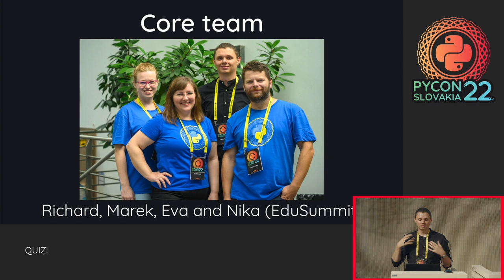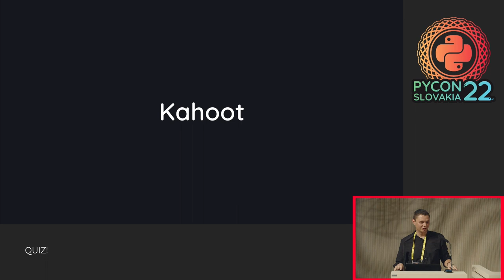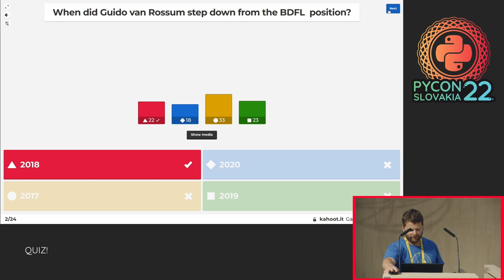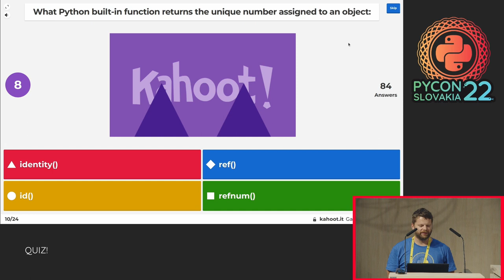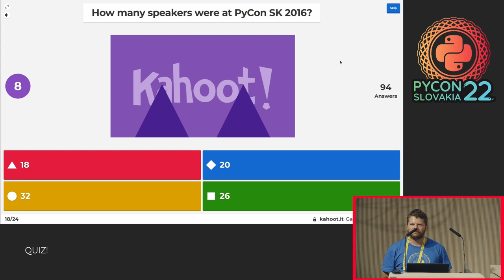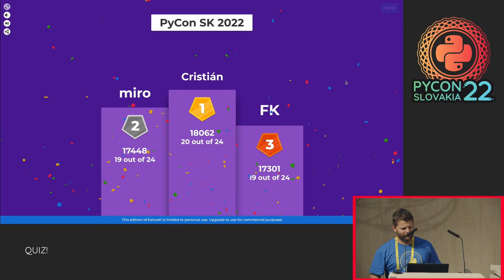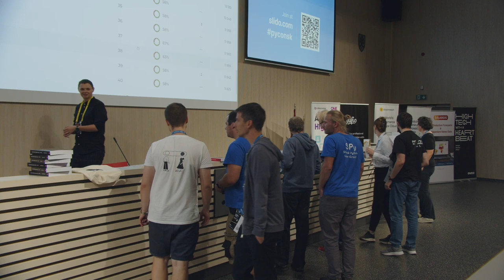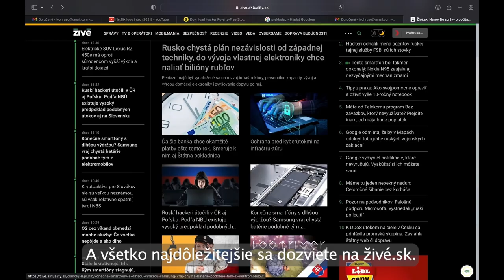Thanking the volunteers and QUIZ!